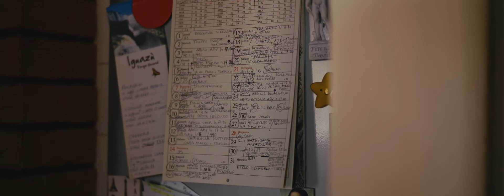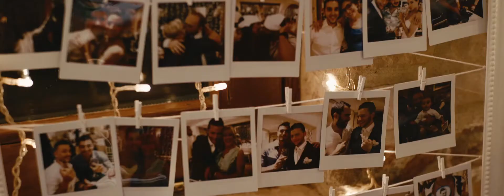Matrimoio a Casa Celincordia | Emotion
Wedding in Faenza, Italy | Arianna Mazzini and Andrea Menichelli
Wedding Reception: Casa Celincordia, Cesena